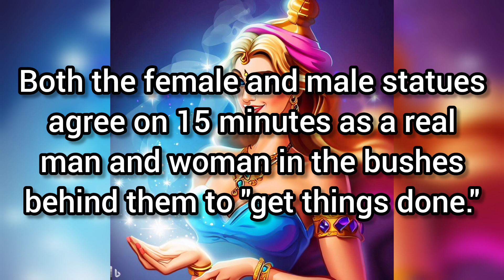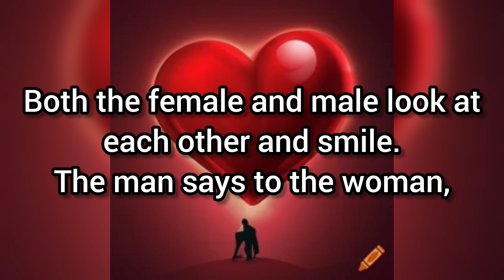What Would You Do If You Were a Statue? / Funny and Dirty Jokes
In this channel you will find the best jokes of the day as well as some dirty jokes and adult jokes. Laugh along with us as we poke fun at everything and everyone!

Browse through our massive collection of the best jokes of the day, dirty jokes, funny jokes, and more! We've got something for everyone, whether you're looking for adult jokes, dad jokes, or just some laughs to brighten your day!

We've got all the best jokes, jokes for kids and jokes for adults! Find the jokes that will make you laugh, and that will keep you entertained all day long!

If you're looking for hilarious jokes that will make you laugh, then you've come to the right place! Our jokes videos are full of funny jokes, dirty jokes, and adult jokes that will have you laughing out loud! From jokes about little Johnny to dad jokes to adult jokes, we've got them all! So come on in, and enjoy a good laugh!

Funny Jokes / Best Jokes of the Day / Dirty Jokes / Adult jokes